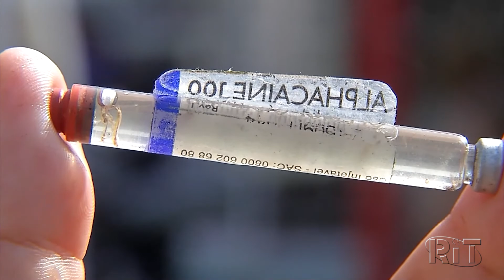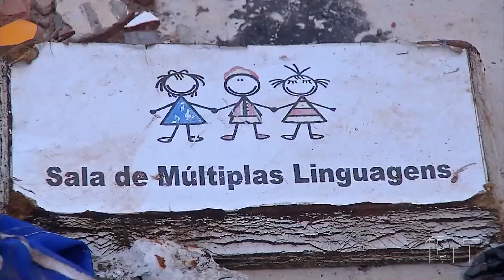Justiça autoriza limpeza em prédio abandonado em Campo Grande, no MS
Local está abandonado desde 2016 após operação do MP, em Campo Grande, no Mato Grosso do Sul.